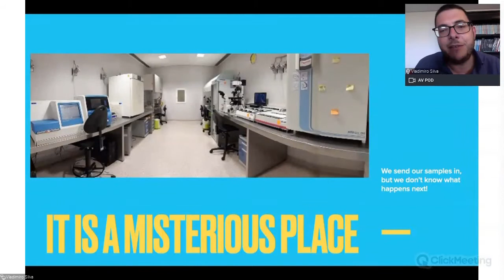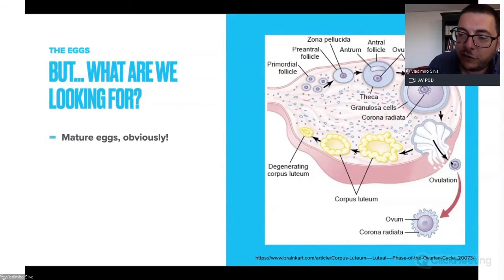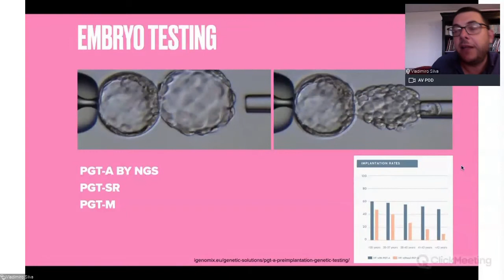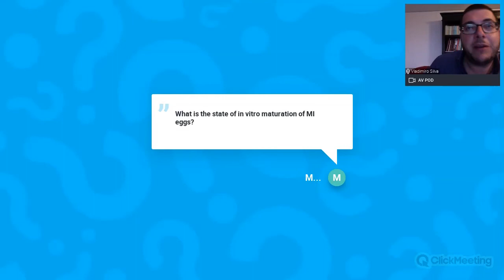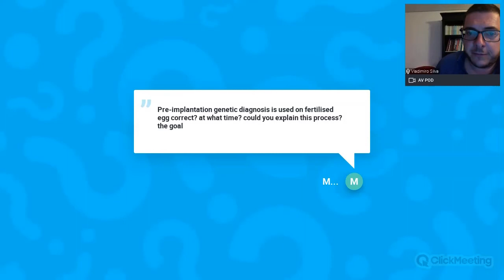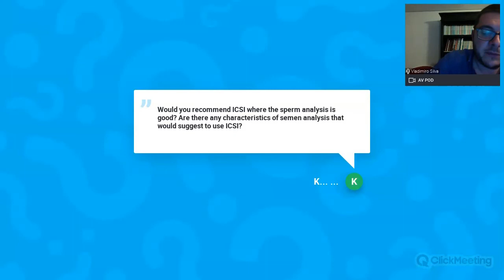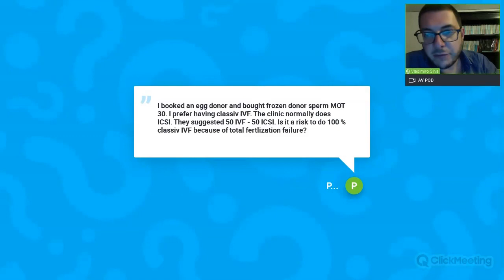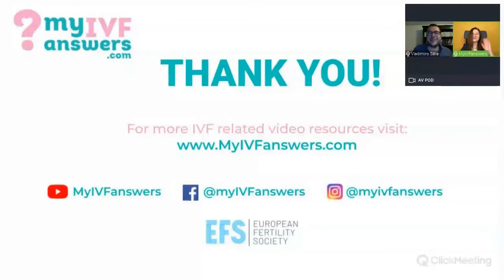Understanding embryology - what's happening in embryology laboratory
In this session, Vladimiro Silva, PharmD, Embryologist, CEO, Founder & IVF Lab Director at Ferticentro, & ProCrear, Portugal has talked about embryology lab, what procedures are performed and how it all works step-by-step.